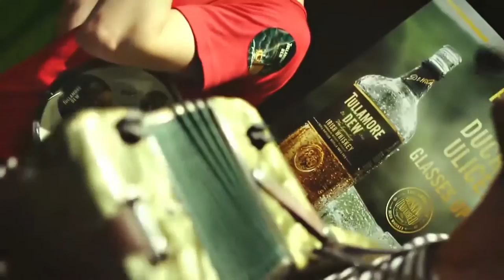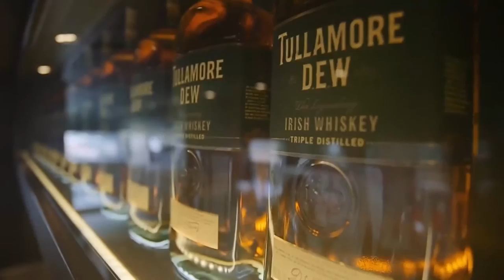Gentlemen of Tullamore Trailer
Bude to velký...